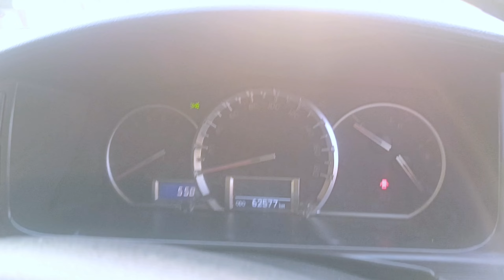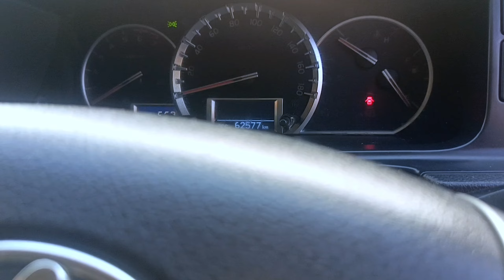Toyota Hiace | Toyota Hiace TRH 214 GL Auto Door Boqsa | Grand Cabin | High Roof | Sargana Motors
ہمارے ہاں ہر قسم کی کمرشل گاڑیوں کی خریدوفروخت کی جاتی ہے
 ٹویوٹا ہائی 110 ٹویوٹا ہائی 200 ٹویوٹا ہائی ایس 214 اور گرینڈ کیبن ہائی ایس 224 TRH کوسٹر مزدا جیک x200 ہنڈای کے ہر ماڈل پورٹر اور اس قسم کی کمرشل شامل ہیں ۔اگر آپ بھی اس طرح کی گاڑیوں میں دلچسپی رکھتے ہیں تو ہم اپنے اس چینل پہ روزانہ اس قسم کی گاڑیوں کے ریویو لے کر آتے ہیں تو آپ ہمارے اس چینل کو ضرور سبسکرایب کریں ویڈیو کو لائیک آپ نے لازمی کرنا ہے اس سے ہماری حوصلہ افزائی ہو جاتی ہے ۔ہم اکثر ویڈیوز میں مالکان کے نمبر شیر کر دیتے ہیں ۔جو گاڑی ہمارے انڈر ہوتی ہے اس پہ ہمارا نمبر ہوتا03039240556 ہے .کال واٹس ایپ پر یہ نمبر موجود ہے  کسی بھی گاڑی کی انفارمیشن لینے کے لیے آپ ہم سے رابطہ کر سکتے ہیں اور اپنی گاڑی کی ویڈیو ہمارے اس یوٹیوب چینل پہ لگوانے کے لیے بھی رابطہ کر سکتے ہیں شکریہ ۔